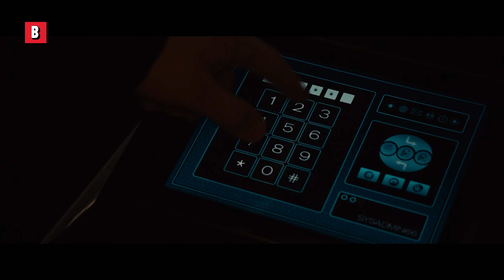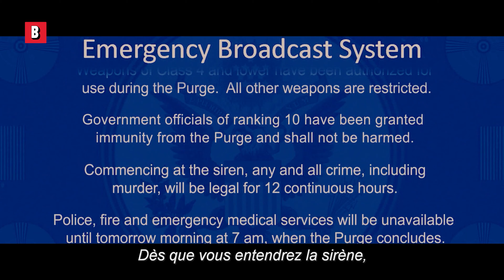Les premières minutes de la purge | American Nightmare | Extrait VF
Que feriez-vous si le meurtre était légal pendant 24 heures ?